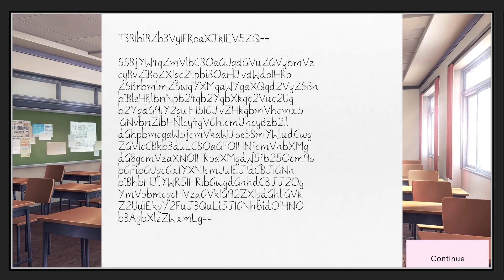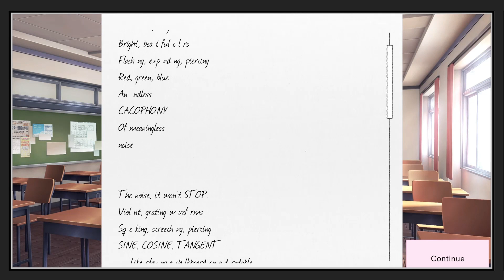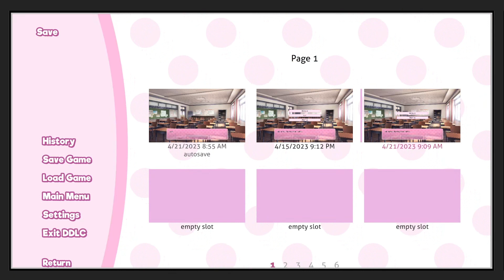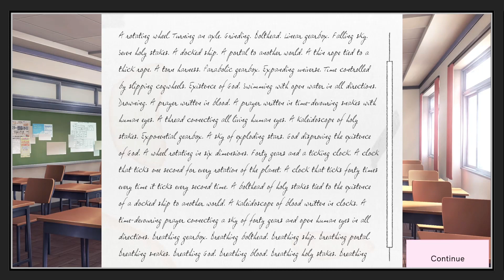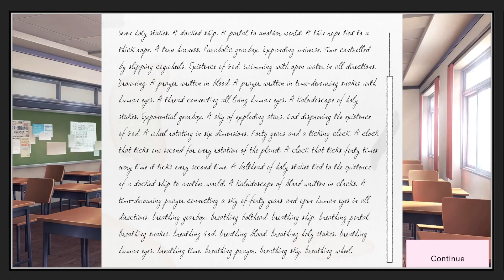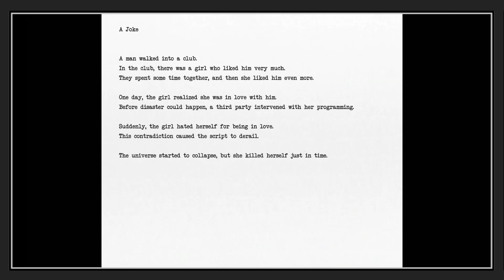Doki Doki Literature Club: Chapter 9 (This is bad)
The closer we get to her, the more it breaks someone else